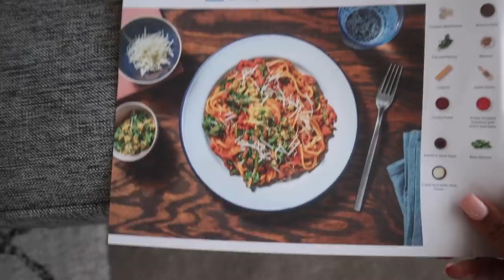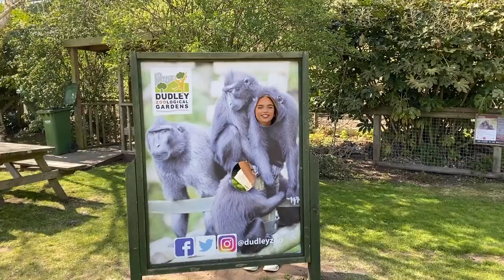Spend A Week With Me | (Zoo Trip, Day Drinking, Restaurants, Cooking & More)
Hi Everyone,